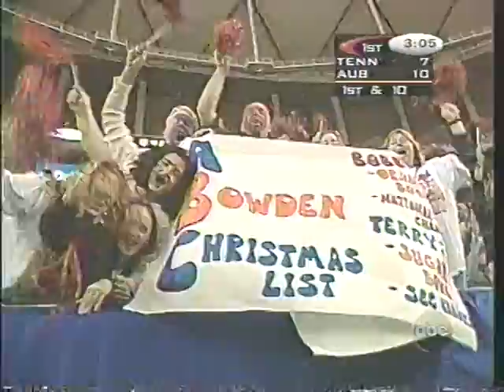1997 # 3 Tennessee vs # 11 Auburn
Vols win SEC Championship